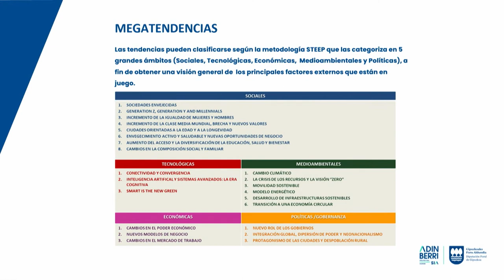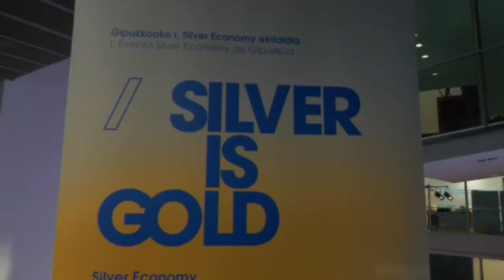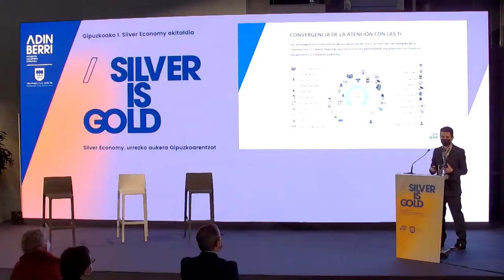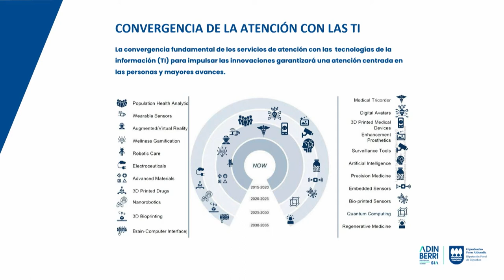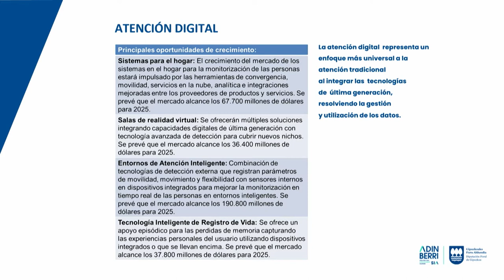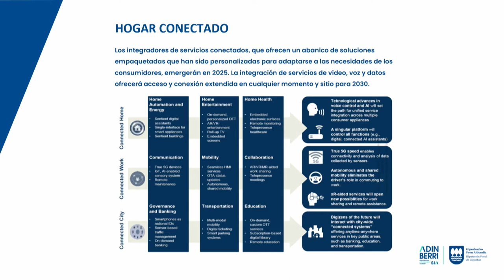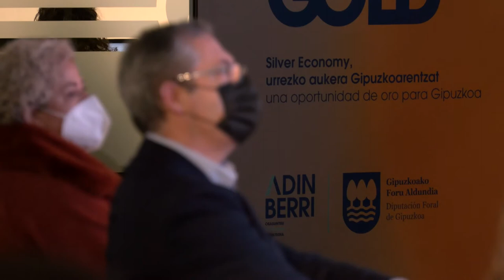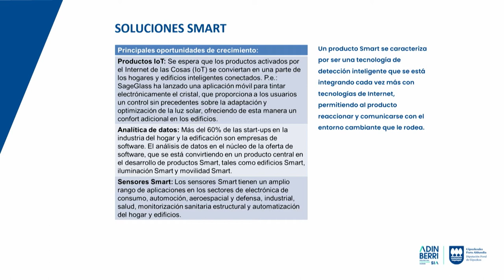IBON ZUGASTI - Director de Prospektiker. ES